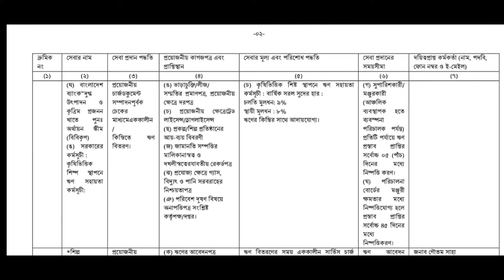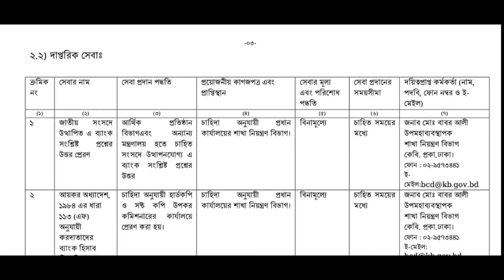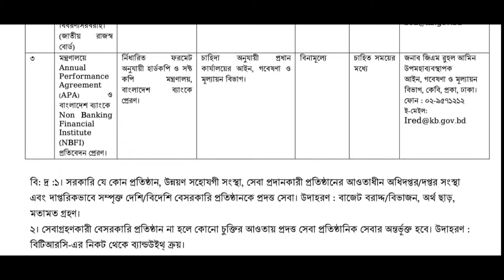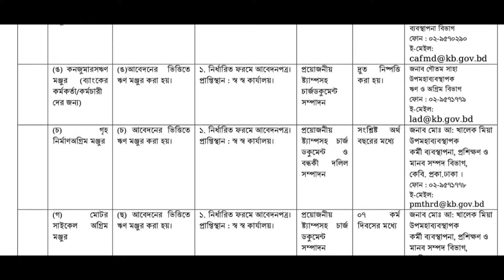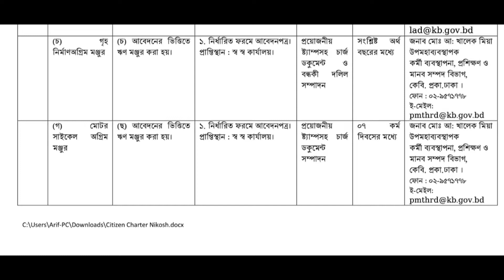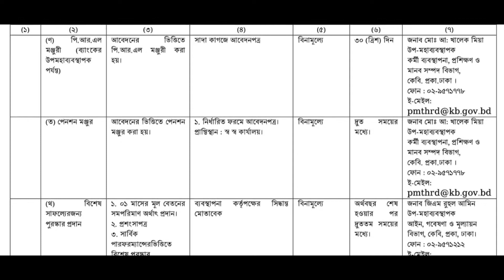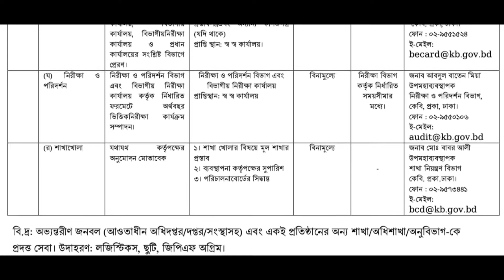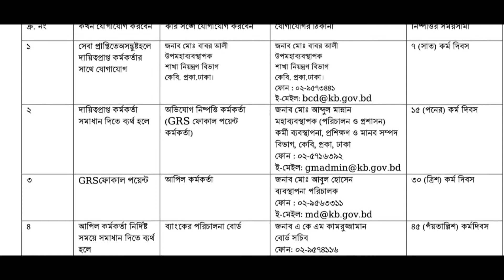নাগরিক সনদ (সিটিজেন চার্টার)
কর্মসংস্থান ব্যাংকের নাগরিক সনদ।